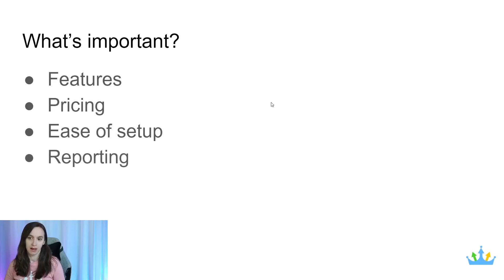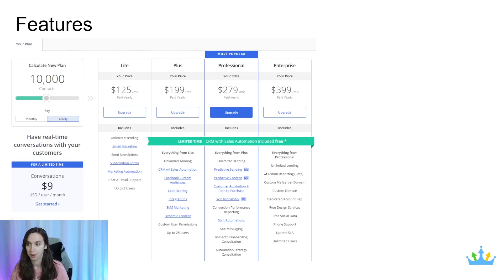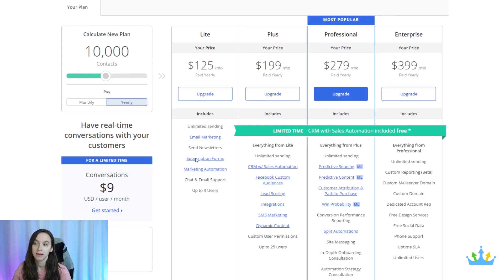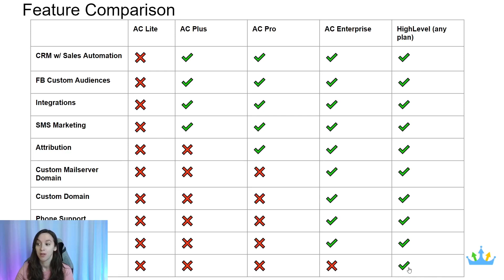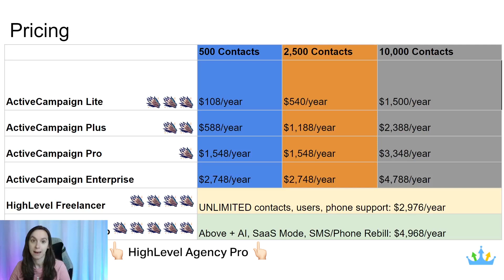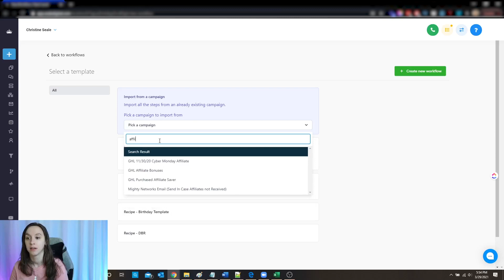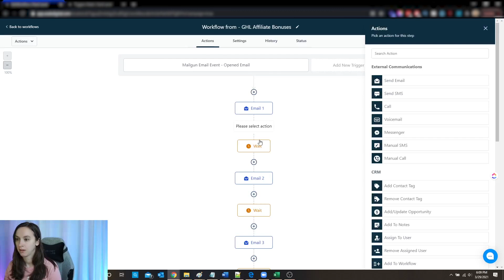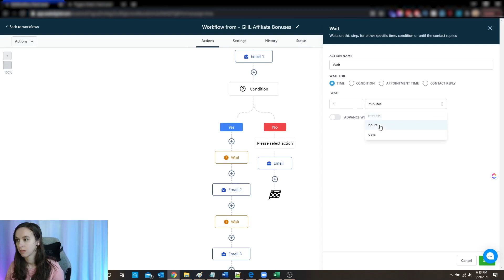Overpaying for ActiveCampaign CRM? This ActiveCampaign Competitor has UNLIMITED Contacts!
ActiveCampaign CRM can be super expensive depending on number of contacts, and it's features are also limited. This ActiveCampaign competitor has unlimited contacts and TONS of features. Check it out!

2️⃣ OR Signup for the Agency Pro Plan ($497 VALUE) and get a free 30 Day Trial + SaaS Bonus Stack (SaaS Course, Agency Automation Pro Course, Snapshot, & MORE)!

If you already have a GHL account, you can still get the course and template here!

0:00 Intro
0:43 Active Campaign vs GoHighLevel
1:02 Features
5:00 Comparison Chart
7:34 Pricing
11:50 Advanced Workflows on GHL
17:40 Sign Up Link